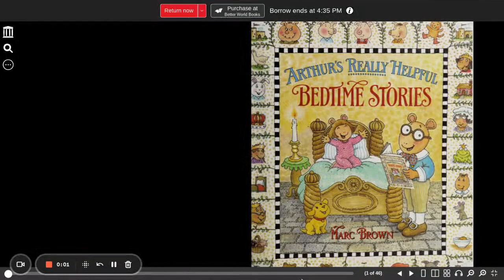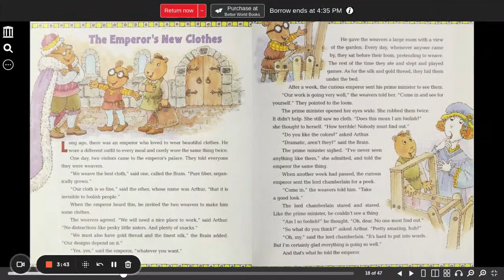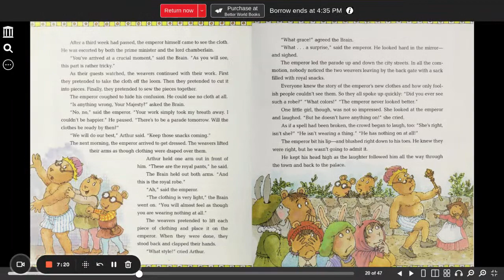The Emperor's New Clothes A Tale of Deception and Foolishness 😄